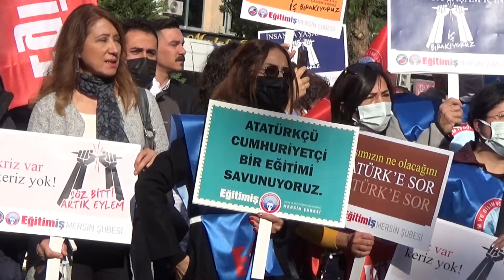ÖĞRETMENLER İŞ BIRAKTI; “YÜZDE 100 ZAM İSTİYORUZ”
Mersin’de Eğitim-İş Sendikasına üye öğretmenler, eğitimcilerin halini görmezden gelen iktidara seslerini duyurmak ve yüzde 100 zam taleplerini dile getirmek için iş bırakma eylemi yaptı.